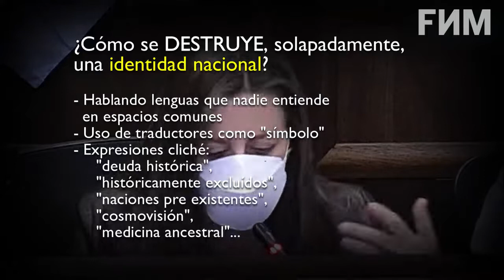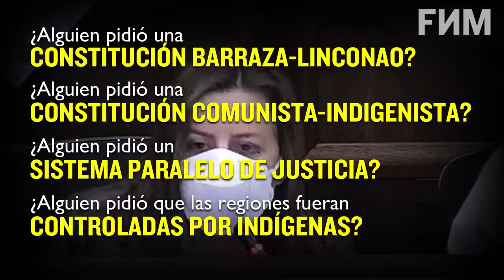Teresa Marinovic. La CC Pactó con la ONU. Viva Chile mestizo e igual para todos.